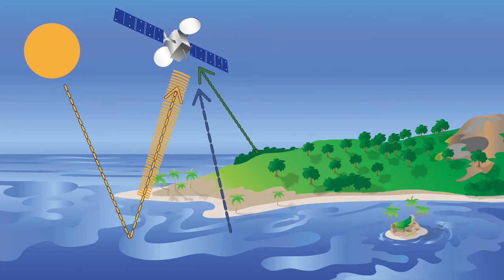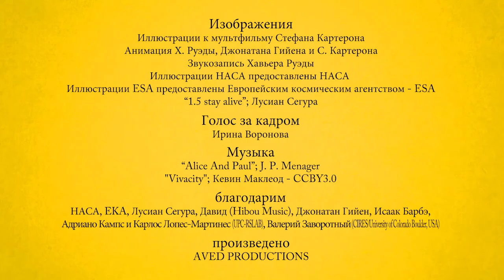video 01 - How to observe the Earth from the space (Russian)